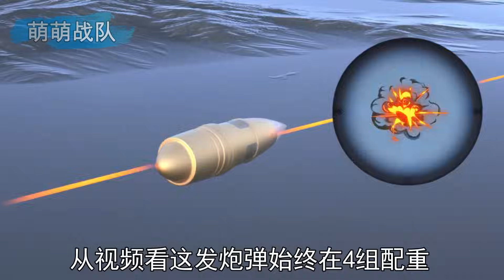炮弹飞行中竟抛出一串铁块？从有趣实验揭秘57mm制导炮弹工作原理【萌萌战队】